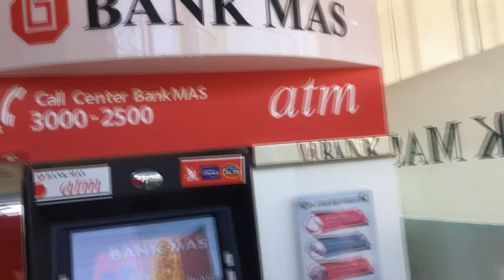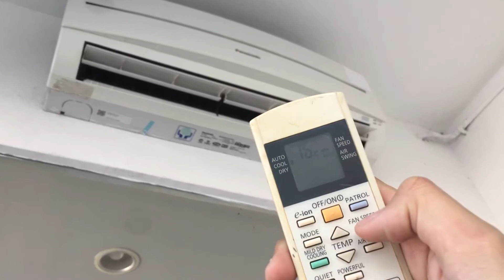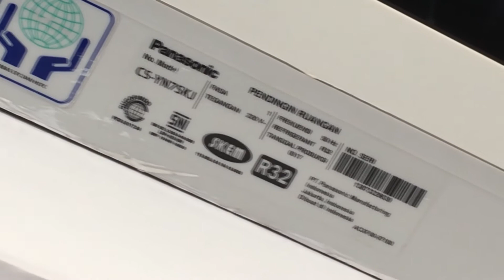AC Panasonic Standard 3/4 PK CS-YN7SKJ | Testing & Review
Kondisi AC masih bersih, dingin nyes. Pokoknya mantep dah.